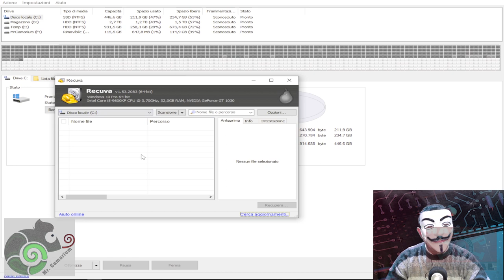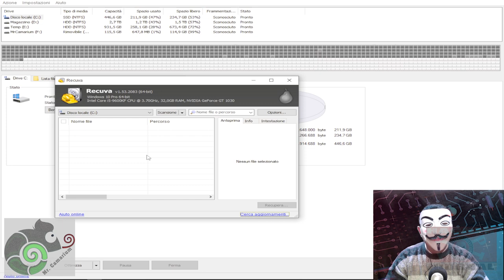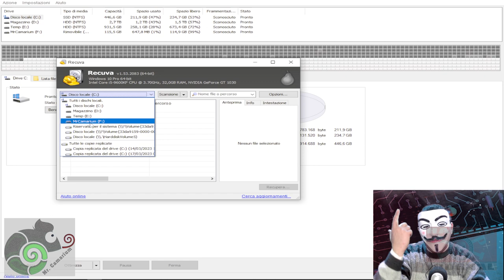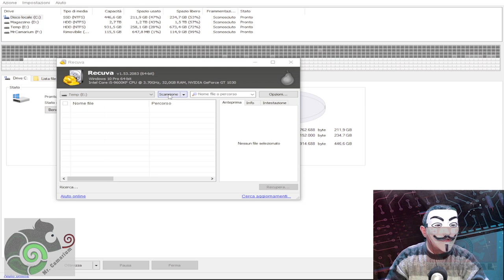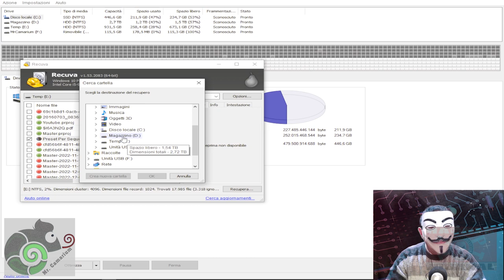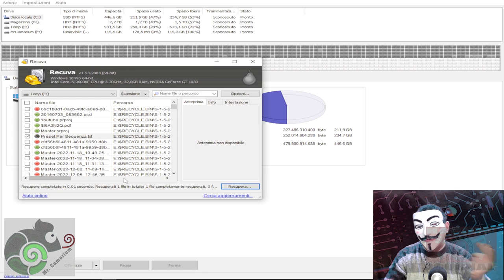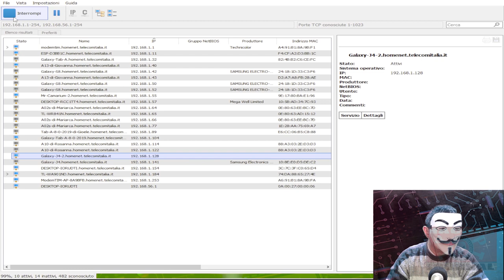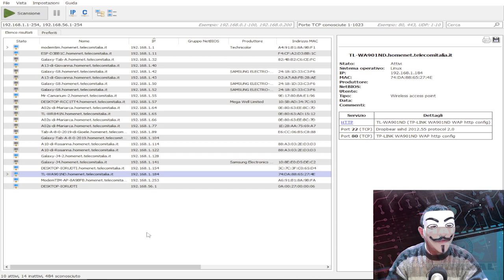Modo efficace per scovare i Trojan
Scopri come individuare i Trojan in tempo reale con questo modo efficace!

In questo video, ti mostro come utilizzare uno strumento per scovare i Trojan in tempo reale, senza dover ricorrere al help desk. Questo strumento ti aiuterà a proteggere il tuo PC.